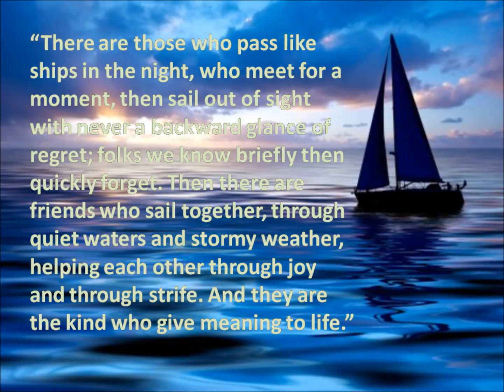Tribute: Philip Weiss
in loving memory of my grandpa